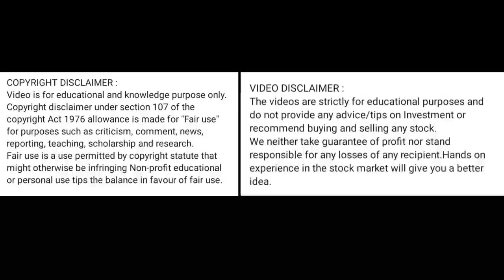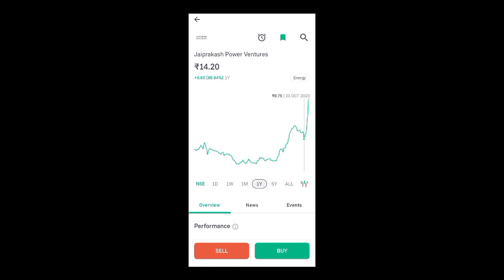jp power share price today I jp power share latest news today l jp power share news today